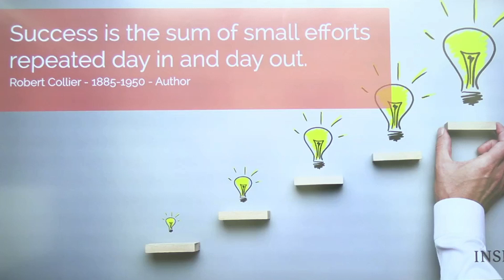Sum of Small Efforts = Success | NVLK Prakash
Join NVLK Prakash for motivational insights on how small efforts can lead to significant success in GATE Civil Engineering. In this session, discover actionable tips and strategies to stay motivated, focused, and productive throughout your exam preparation journey. Whether you're facing challenges or aiming for excellence, NVLK Prakash's motivational guidance will inspire you to achieve your goals. Don't miss this opportunity to unlock your full potential and pave your path to success in GATE Civil Engineering.

💫 Lowest Price Ever back on Popular Demand  💫
For GATE Target 2025 and 2026 Aspirants:
➤ Droppers to Toppers : Batch for GATE, ESE & PSU 2025 - CE - B
➤ Aarambh: Batch for GATE, ESE & PSU 2026 - CE - B

1. Learn from your favorite teacher
2. Dedicated DOUBT sessions
3. One Subscription, Unlimited Access to Live Online Classes and Videos
4. Real-time interaction with best-in-class teachers
5. You can ask doubts in live online classes
6. Get home delivered printed notes on Iconic Subscriptions.
7. Download the videos & watch them offline